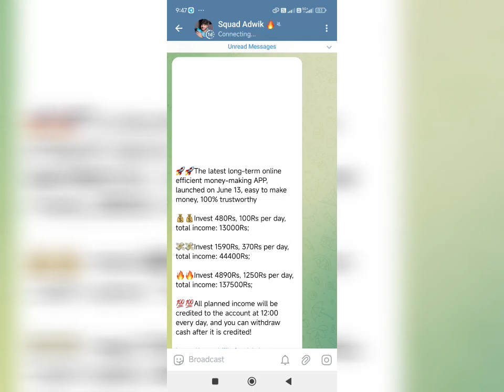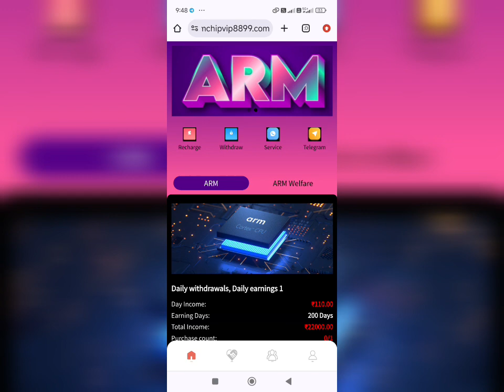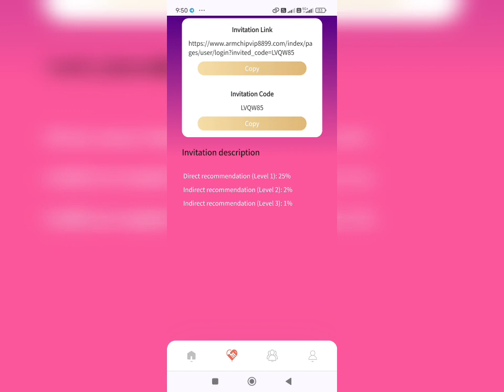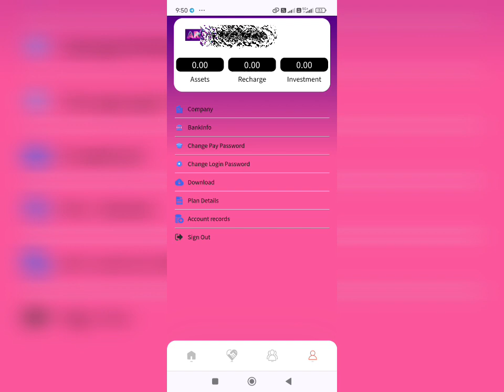Arm Earning App | Arm App Se Paise Kaise Kamaye | Arm App Me Invest Kare Ya Nhi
👇Arm New Earning App Link 🔗